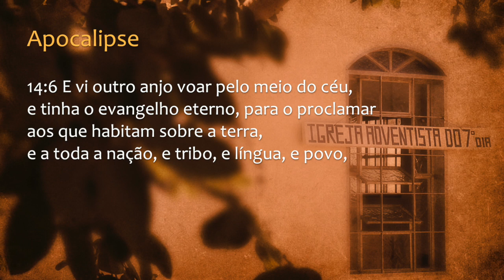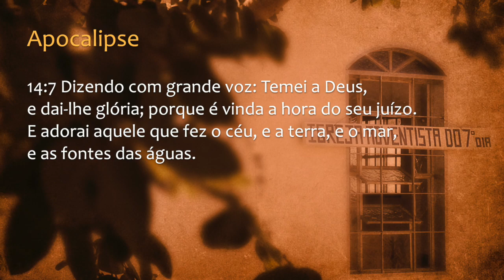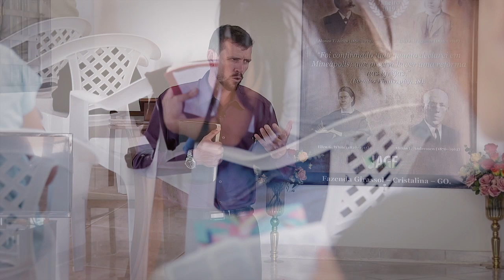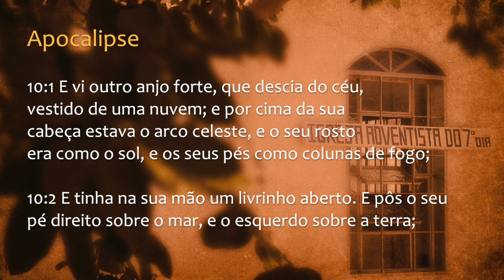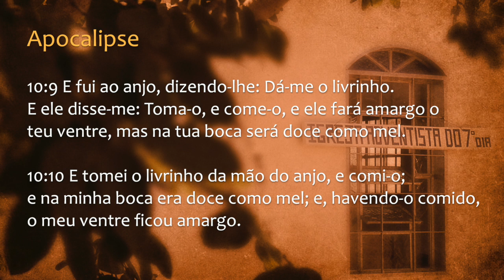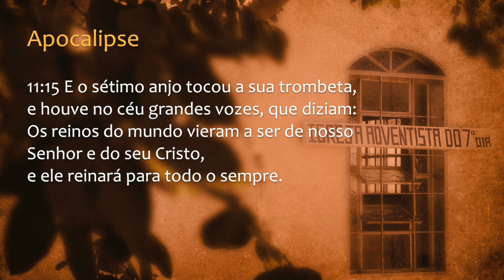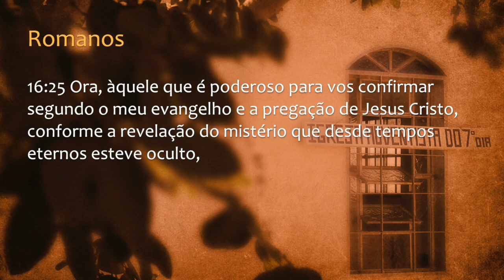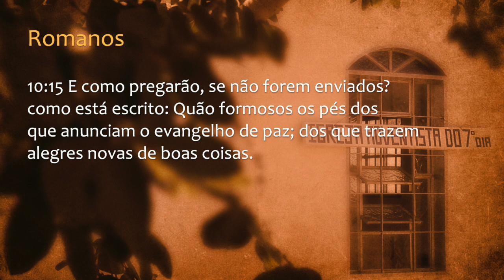148 - I CONGRESSO IAGE - 1844, O INÍCIO E NÃO O FIM (palestra 3)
Deverson e Célia - 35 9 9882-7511

CRÉDITOS:
Apresentação:

Músicas